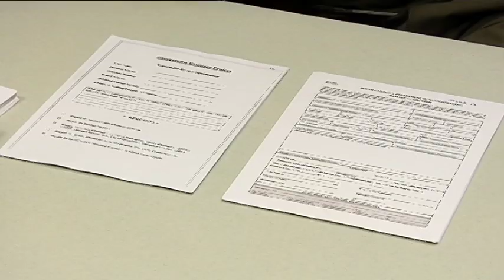Property owners seek answers about sinkhole damage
Officials from Georgetown, Georgetown County, and the South Carolina Department of Transportation met Wednesday morning with property owners concerned about damage they have experienced, or may experience from a sinkhole on North Fraser Street.